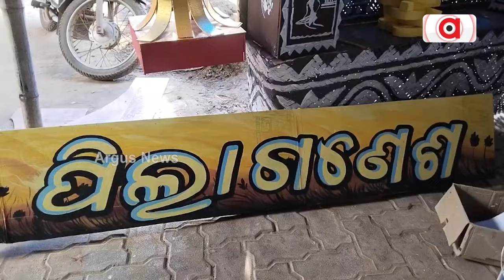ଭଦ୍ରକରେ ବୁଢ଼ା ଗଣେଶ-500 ବର୍ଷର ପରମ୍ପରା...ଟୋକା ଗଣେଶ ଓ ପିଲା ଗଣେଶ ବି ସ୍ବତନ୍ତ୍ର...|| Ganesh Puja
ଭଦ୍ରକରେ ବୁଢ଼ା ଗଣେଶ-500 ବର୍ଷର ପରମ୍ପରା...ଟୋକା ଗଣେଶ ଓ ପିଲା ଗଣେଶ ବି ସ୍ବତନ୍ତ୍ର...